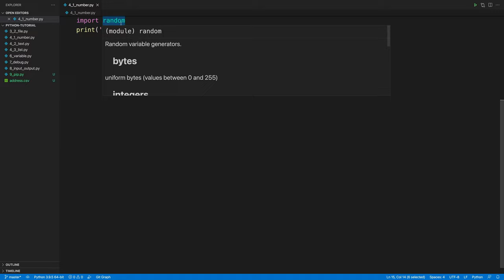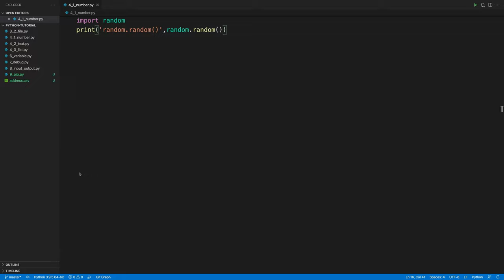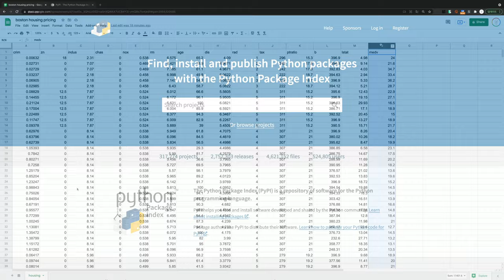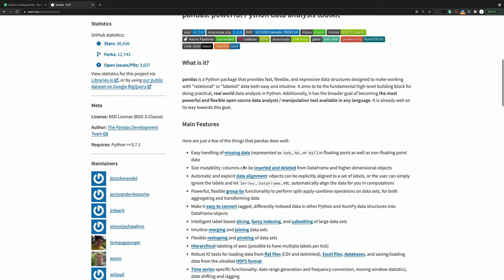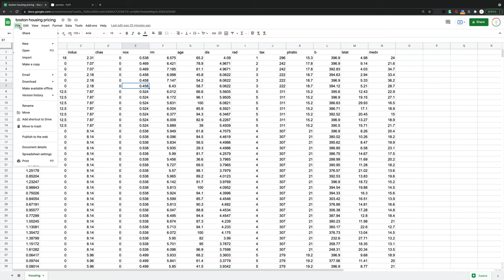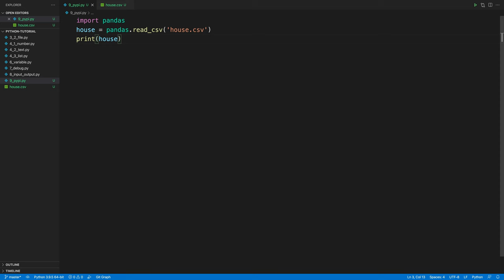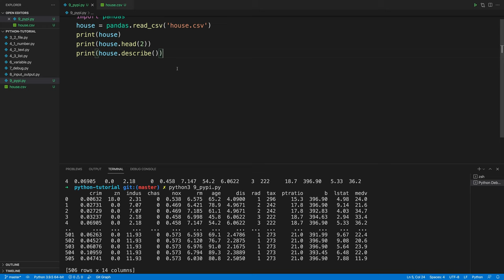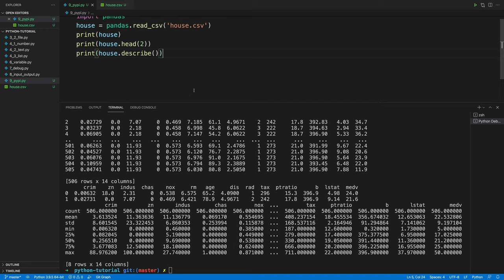생활코딩 Python 입문수업 - 9. pypi pip